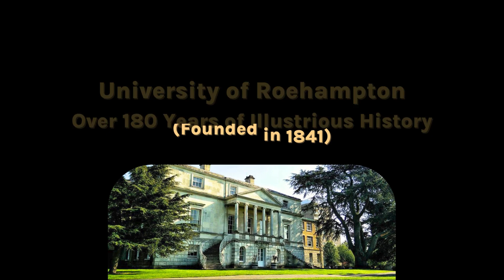10 Months Part Time MBA - University of Roehampton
Elevate Your Career with the 𝗨𝗻𝗶𝘃𝗲𝗿𝘀𝗶𝘁𝘆 𝗼𝗳 𝗥𝗼𝗲𝗵𝗮𝗺𝗽𝘁𝗼𝗻’𝘀 𝗠𝗕𝗔

📅 10 Months, Part-Time
💻 100% Online Delivery (Zoom)
📝 100% Coursework, No Exams

Searching for an MBA? Tailored for working professionals, our part time MBA programme can enhance your strategic decision-making and leadership skills, which will prepare you to excel in the dynamic business landscape.

With a focus on leadership and sustainable business strategies, our MBA faculty will guide you through an immersive learning experience.